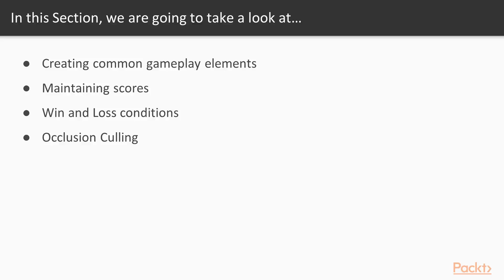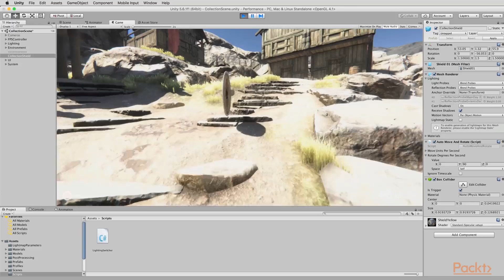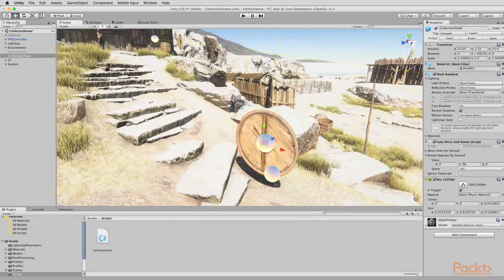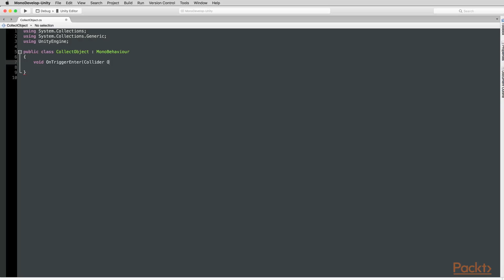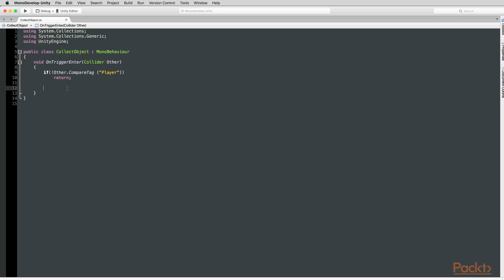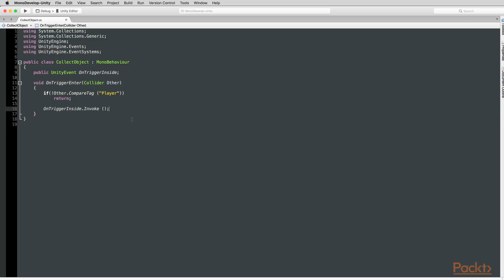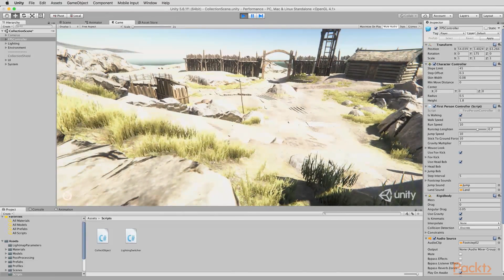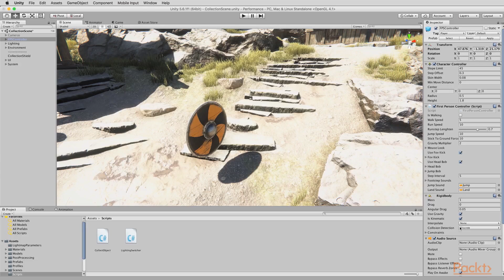Advanced Game Mechanics in Unity 5 : Creating Collectible Objects | packtpub.com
In this video, we will examine how to build Collectible objects using triggers.
• Create objects
• Add trigger components
• Work with OnTriggerEnter